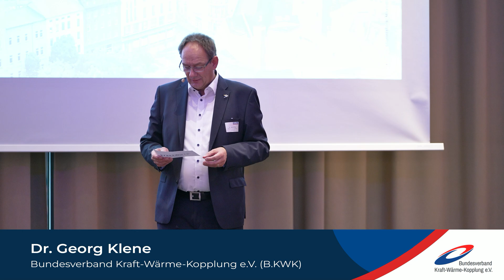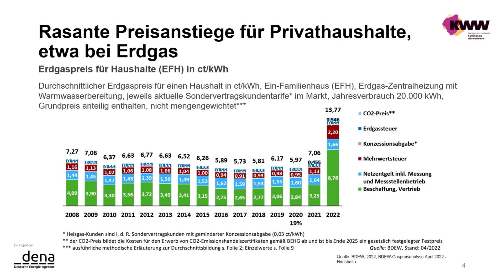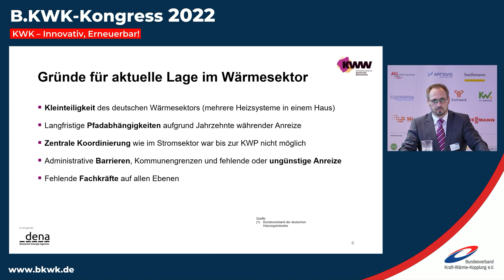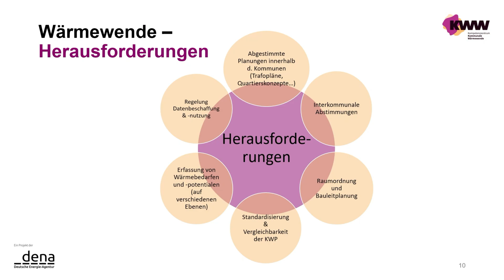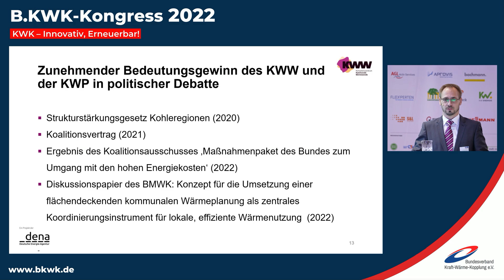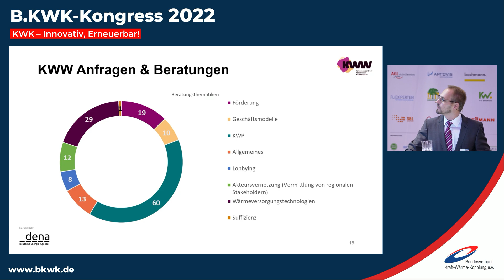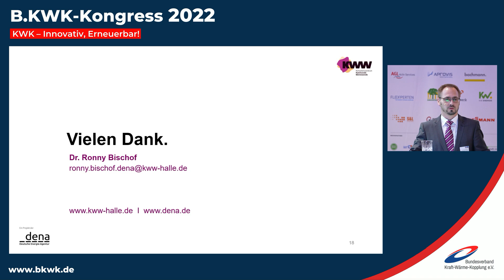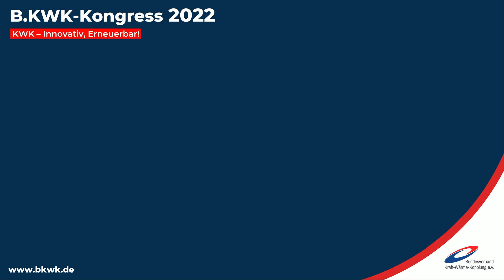Rolle der KWK in der kommunalen Wärmeplanung [B.KWK-Kongress 2022]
Vorstellung des Kompetenzzentrums Kommunale Wärmewende (KWW) aus Halle an der Saale und dem Instrument der "Kommunalen Wärmeplanung".